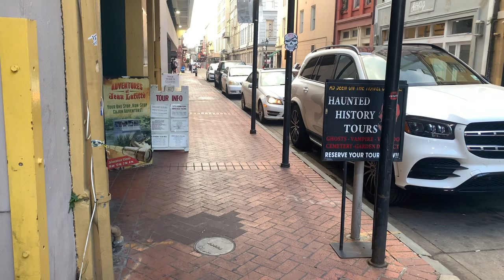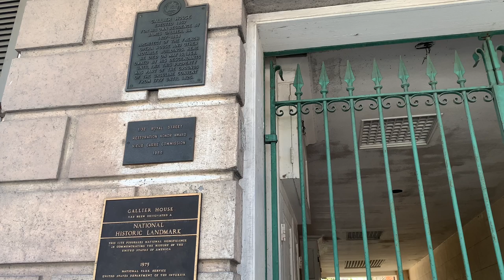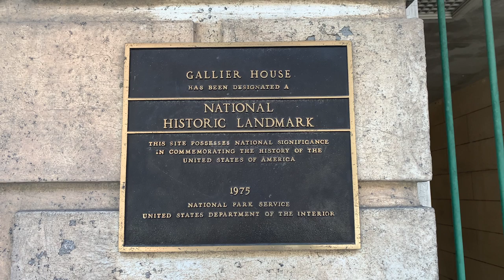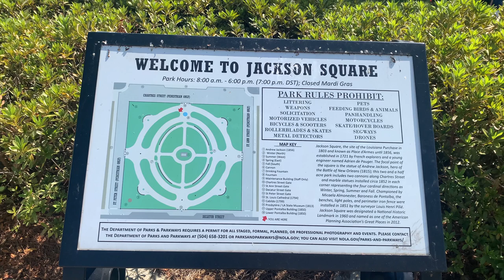AHS MADAME LALAURIE MANSION VLOG (4/6 New Orleans Vlogs)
Hi, I'm Adam!

Today lets go to the Madame Lalaurie Mansion in New Orleans! This mansion has been featured in many tv shows especially ones involving haunted places in the USA. It has been featured in one of my favorite shows, "American Horror Story". I have traveled to many of the American Horror Story filming sites, and all vlogs will be linked below. This house was owned in the 1800's by Madame Delphine LaLaurie. A socialite who tortured many slaves. Eventually she was caught and escaped to Paris. This house has a very dark history so there will be a view discretion advised warning.